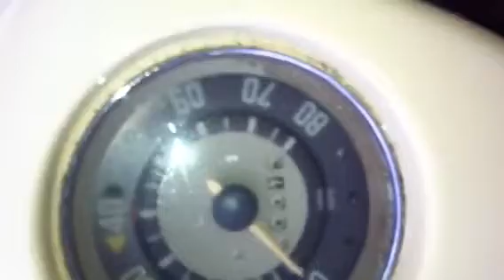Vw bus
Miamiraw